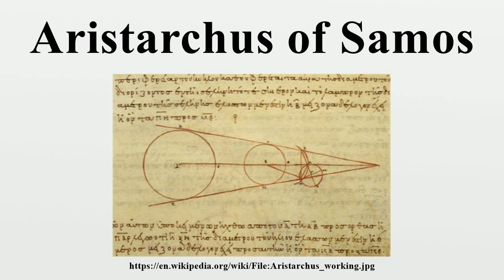Aristarchus of Samos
Aristarchus of Samos (/ˌærəˈstɑːrkəs/; Greek: Ἀρίσταρχος Aristarkhos; c.310 – c.

Image-Copyright-Info